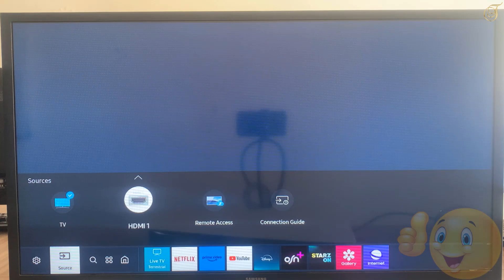Como conectar mi Play 5 a mi TV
Si no lo sabes hacer como conectar la Play 5 a la televisión no se preocupen: para eso estamos aquí

Como conectar mi ps 5 a mi TV
""si eres un afortunado poseedor de la nueva PlayStation 5 y estás emocionado por jugar tus juegos favoritos en la pantalla grande de tu TV, entonces este video es para ti. en este tutorial, te mostraré los pasos sencillos y rápidos para conectar tu Play 5 a tu televisor y diSFRutar de una experiencia de juego inmersiva. ¡así que prepárate para sumergirte en el mundo de la alta definición y la acción sin límites!"". Así que como conectar PlayStation 5 a TV ?

Bueno, vamos a enseñarte una técnica para saber como conectar Play 5 a TV

Cómo conectar tú PS5 a tu TV
Si eres un amante de los videojuegos, seguramente estás emocionado por tener en tus manos la nueva PS5. sin embargo, para poder diSFRutar al máximo de esta consola, es importante que sepas cómo conectarla a tu televisor. el primer paso es conectar un cable hdmi desde el puerto hdmi out de la PS5 hasta un puerto hdmi in de tu TV. luego, asegúrate de que la consola esté conectada a una toma de corriente utilizando el cable de alimentación. ¡y listo! ya puedes sumergirte en el mundo de los videojuegos de alta calidad que ofrece la PS5.

Como conectar la PS5 a la televisión
Así se sabe como conectar PS5 a TV paso a paso
1- Conecta un cable HDMI en el puerto HDMI OUT de tu PS5.
2- Inserta el cable de alimentación en el conector AC IN en la parte trasera de la PS5.
3- Conecta el otro extremo del cable HDMI en un puerto HDMI IN de tu televisor.
4- Y ahora puedes diSFRutar de tu PS5

Ahí lo tienes como conectar la PlayStation 5 a la televisión

 Espero que este tutorial te haya sido muy útil y que hayas aprendido como conectar mi Play 5 a mi TV

 Si tiene aLGuna pregunta sobre el tema 'como conectar Play 5 a TV', no dudéis en publicarlas en la página de comentariOS

 No dudes en compartir este vídeo con tus familiares y amigos para explicarles como conectar mi PlayStation 5 a mi TV

Tuto : como conectar mi Play 5 a mi TV

Categoría : como conectar la Play 5 a la televisión

Ver también: